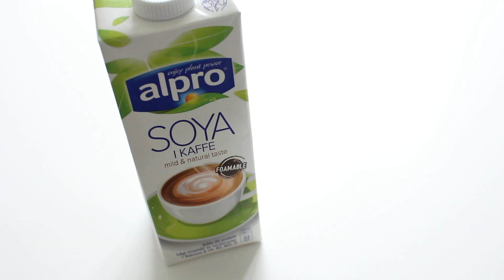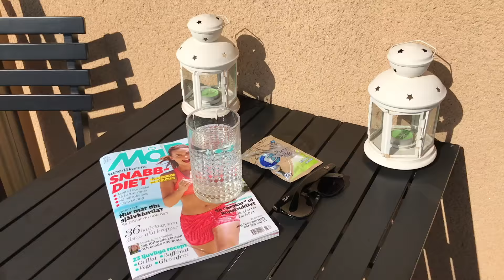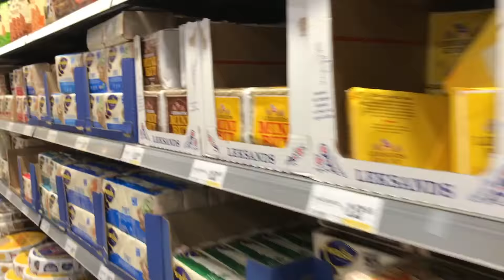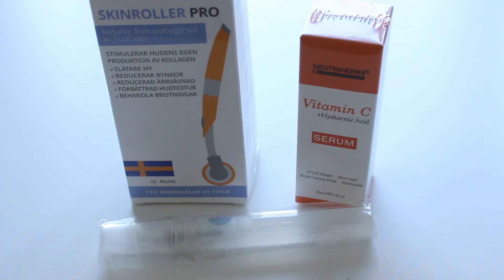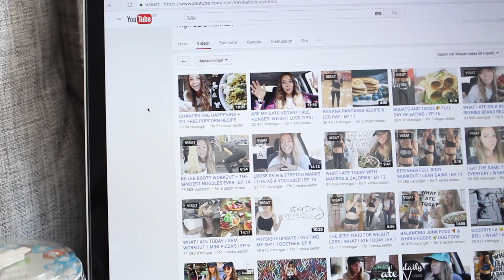Vlog # 3 | What I eat in a day for weight loss # 5 | Mikaelas viktresa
Även styrketräningsschema framtagen av PT, 4 dagars split + helkroppspass finns att köpa på ➳

I denna video får ni se vad jag gör och äter under en dag, en helt vanlig vlog ur en helt vanlig dag... 😅

På återseende! 😘